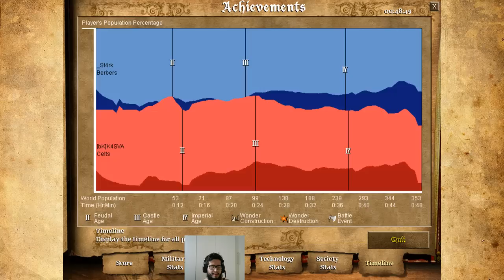1v1 Arabia vs Kasva (Berbers vs Celts)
Berber defense approach vs Agressive Celts from Kasva
Using unusual weapons for the know Cavalry Civ to deal with the powerfull Celt Infantary & Siege.